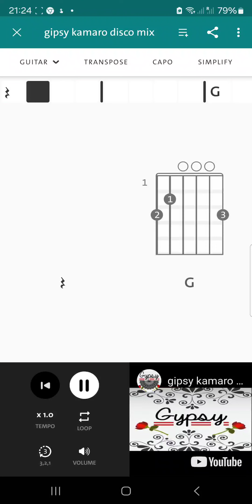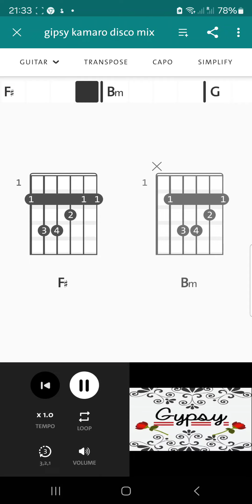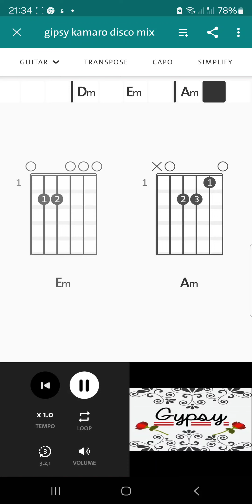Gipsy Kamaro Disco mix (Akordy)